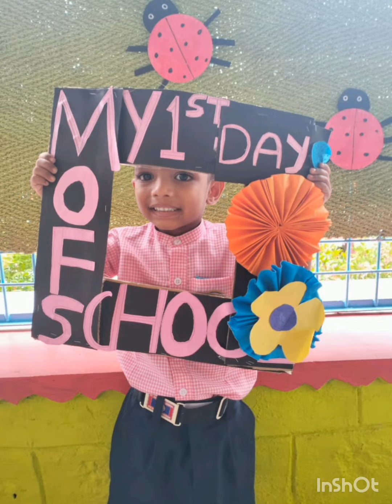First-day fun for Kindergarteners at St Gregorious School, Chengannur